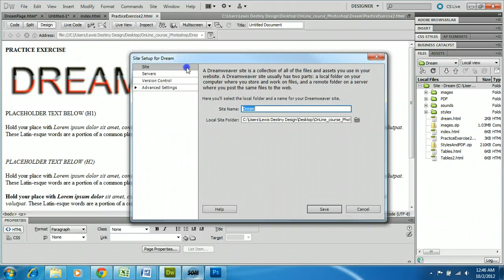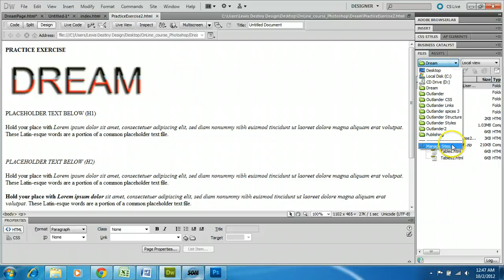Dreamweaver CS5 options to create a new site